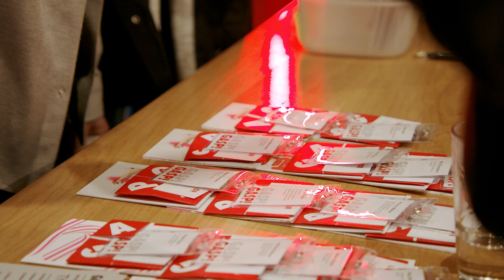GASP! Creative Industry Conference - Event Highlights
GASP! took place on March 30th and 31st, in Limerick. The creative industry conference explored storytelling and technology through engaging speakers, panel talks and Q&A's.

We also had a special BYOL performance from I Dreamed I Dream.

Thank you to our collaborators and partners Design Skillnet, IDI, Limerick City & County Council, TUS, TUS LSAD, FactoryXChange and Creative Futures Acadamy.